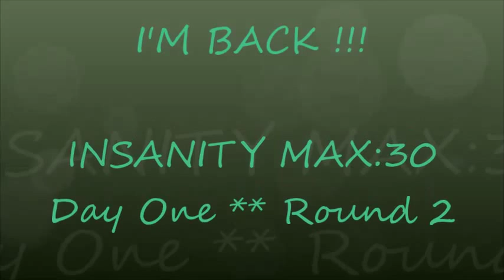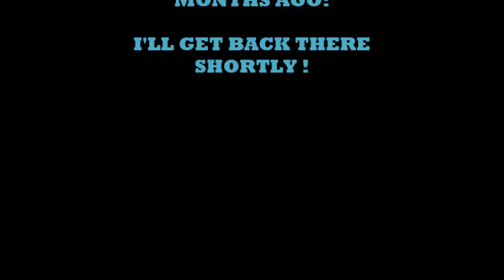Insanity Max:30 Day 1 Round 2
6/22/15
bust: 37
waist:33
hips:41
weight :171.0